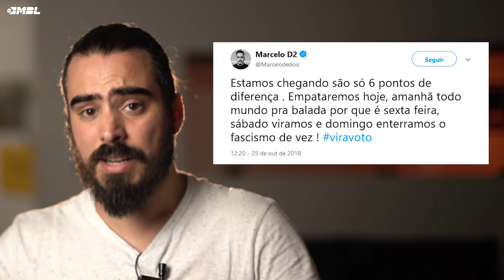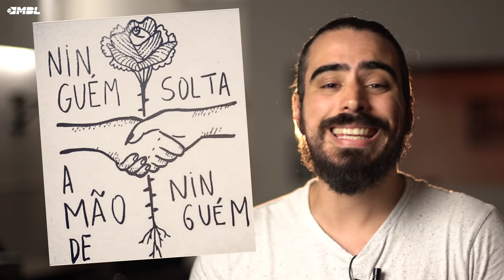A nova piada da esquerda! | por Pedro Deyrot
NINGUÉM SOLTA A MÃO DE NINGUÉM, HEIN!?